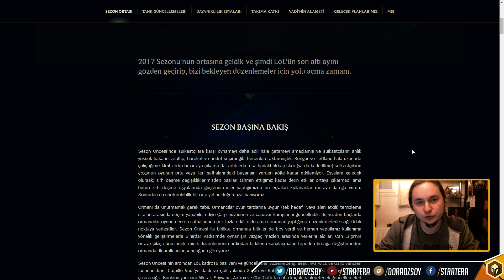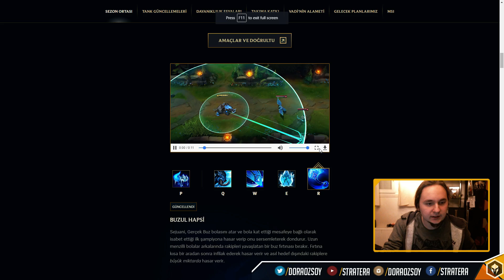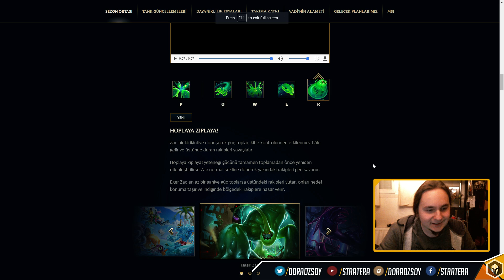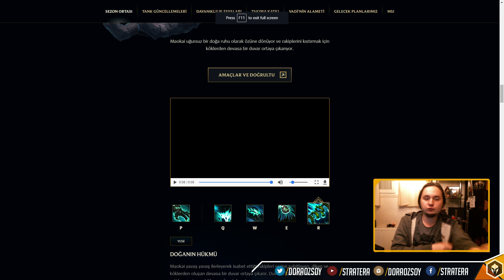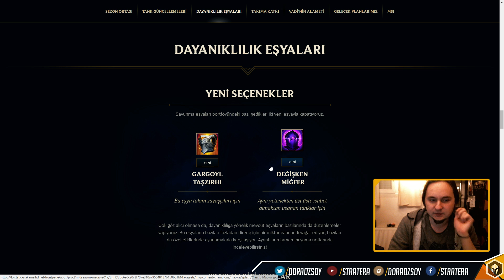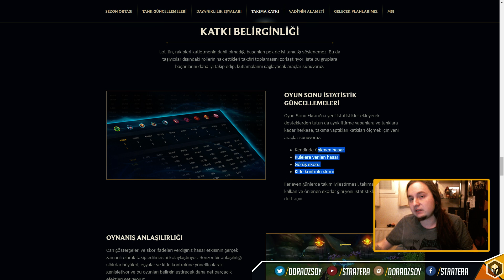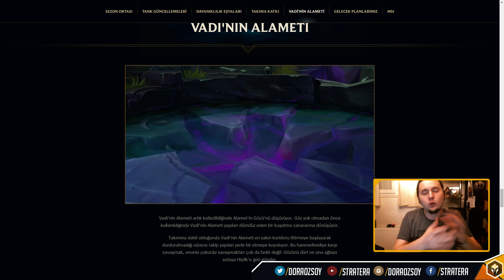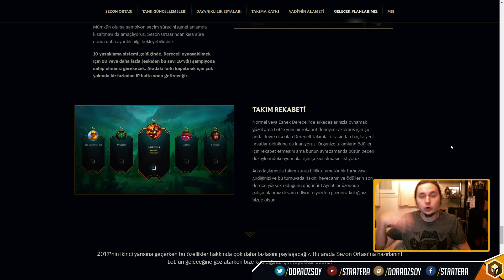3 REWORK BİRDEN | Sezon Ortası Güncelleme Analizi | YENİ ALAMET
Sezon Ortası ile gelen güncellemeyi inceliyoruz, şampiyon değişikliklerine bakıyoruz! Sejuani, Zac, Maokai Rework!

Sezon Ortası'nda 3 rework birden! Güncellenen Sejuani, Zac ve Maokai'nin yeteneklerini inceliyoruz.

Merhabalar. Ben Dora Özsoy. Yazılım Mühendisliği okuyan, fantastik kurgu ve oyun hikayelerine ilgili bir oyun tutkunuyum. Bu kanalımda League of Legends, Overwatch ve Clash Royale oynanış ( gameplay )videoları bulabilirsiniz. Ayrıca beni Oyunları Gömen Adam olarak da bilirler. Birçok farklı oyunu gömdüğümü görebilirsiniz. En güncel MOBA haberlerini de Stratera kanalında bulabilirsiniz. İyi seyirler :)